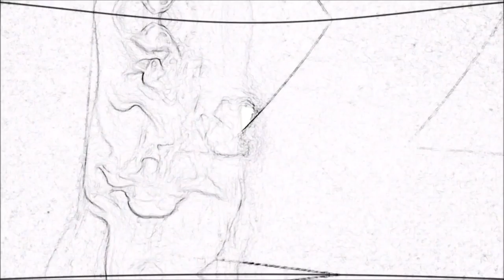Maria Sabina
the song of the little saints